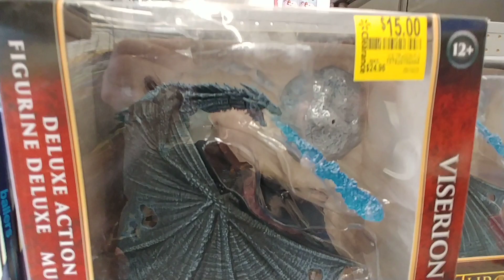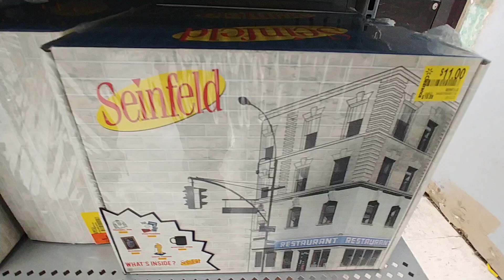Clearance At Walmart - Star Wars - May 2020